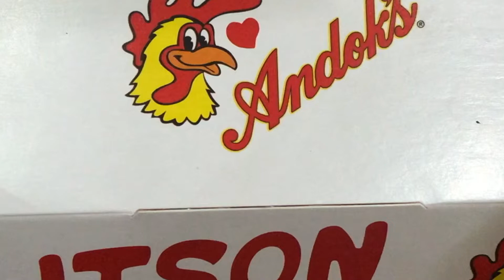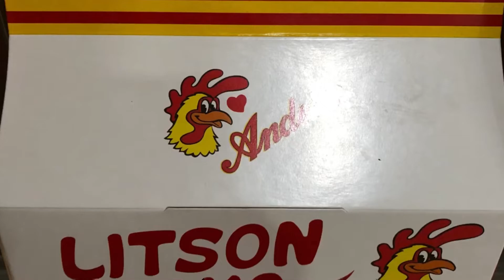Andok’s litson baka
We tried Andok’s litsong baka and it is yummy!